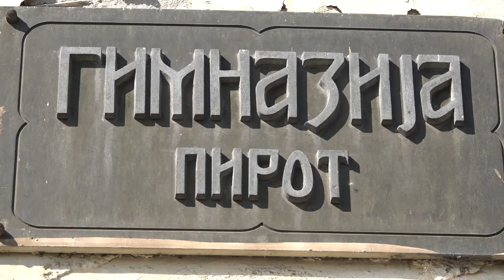GIMNAZIJA PRVI PUT OBELEŽAVA DAN ŠKOLE 23. OKTOBRA